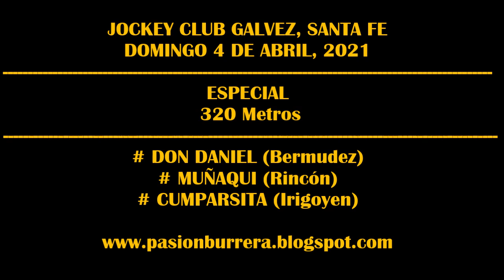MUÑAQUI, Jockey Club Galvez (04-04-2021)